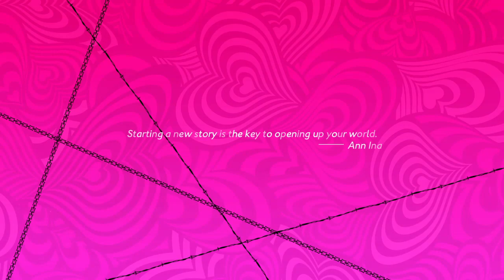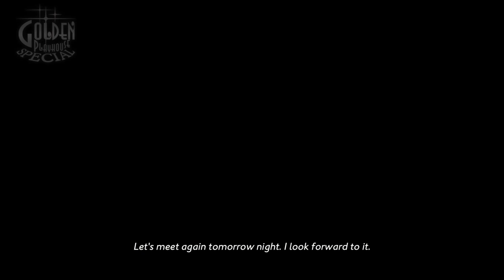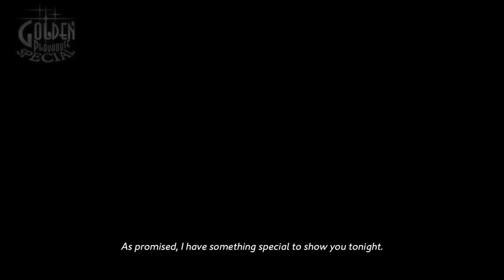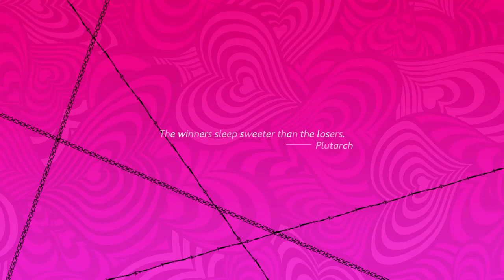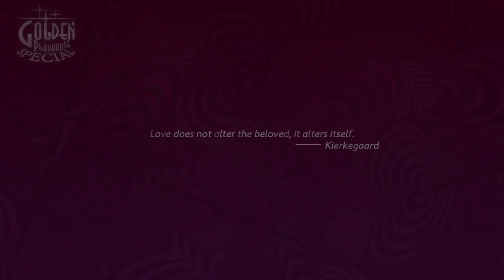Catherine full body playthrough Part 1!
YO YO YO YO YO YO
The first part to my Catherine full body playthrough!
Catch the playthrough and other games I play by myself or with friends live over on twitch!
@somehotcookies on twitch, twitter and of course here on youtube!
Game starts at 4:03